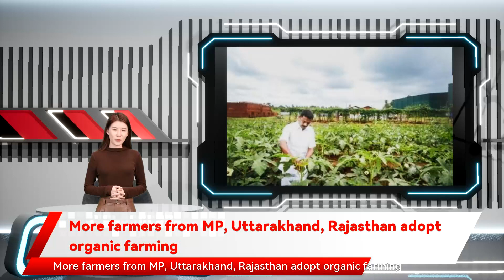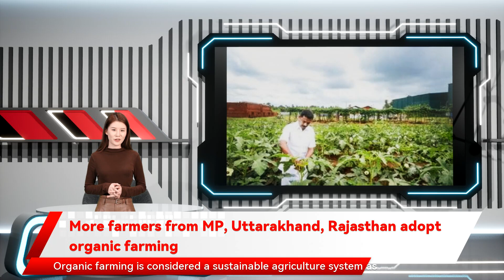More farmers from MP, Uttarakhand, Rajasthan adopt organic farming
More farmers from MP, Uttarakhand, Rajasthan adopt organic farming Prime Minister Narendra Modi recently appealed to every State to come forward to make natural farming a mass movement. However, not even three per cent of the farmers in India are into organic farming, which covers a small portion of Indian agriculture. The Ministry of Agriculture told Lok Sabha this month that 43,38,495 farmers have adopted organic farming across the States till 2020-21. According to the ministry, India ranks first in the number of organic farmers and ninth in terms of area under organic farming. According to the joint study of Assocham–EY, the domestic organic market is growing at 17 per cent and the projected demand of the organic food market is likely to cross 87.1 crore by 2021 from ₹53.3 crore in 2016. The Government has been promoting organic farming through dedicated schemes, namely Paramparagat Krishi Vikas Yojana  and Mission Organic Value Chain Development for North Eastern Region  since 2015-16. Organic farming is considered a sustainable agriculture system as it excludes the use of synthetic inputs in farming.